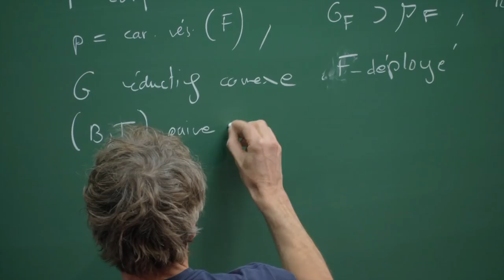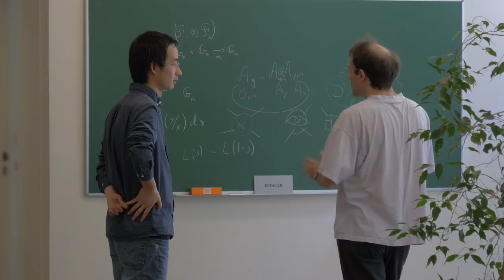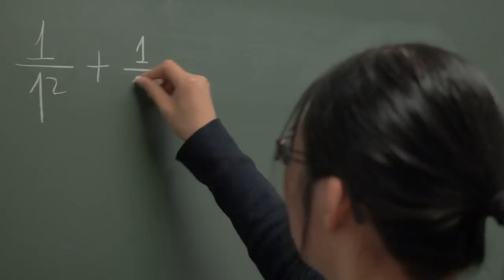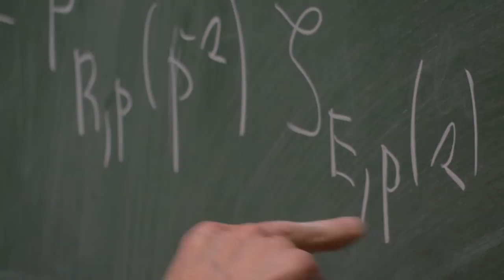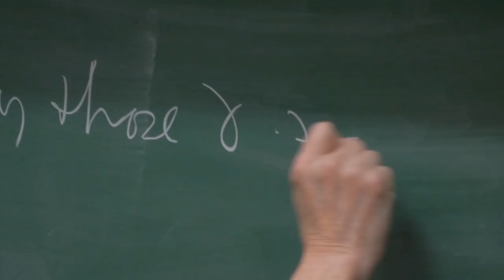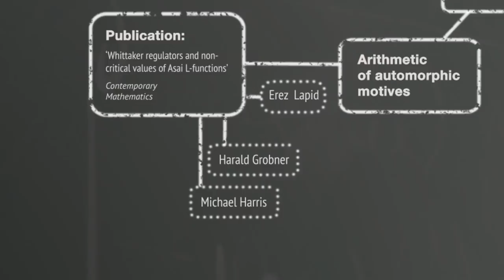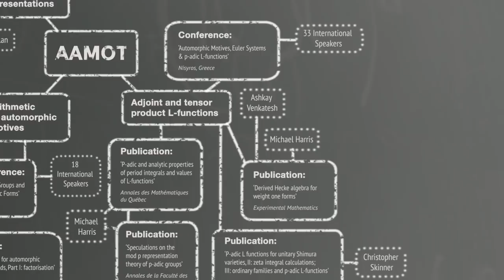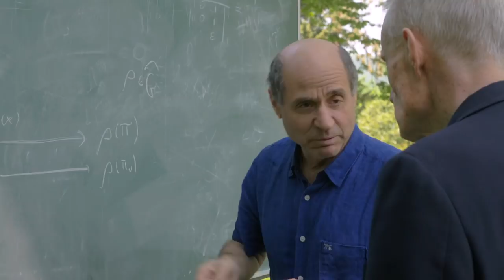Project ERC AAMOT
Film produced and directed by: Oliver Ralfe
Production company: Sheep Street Productions